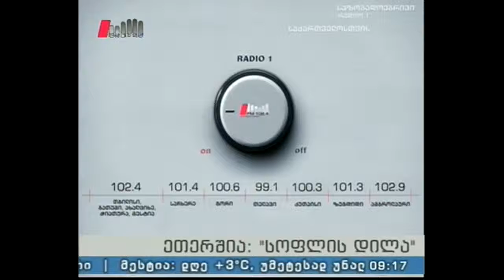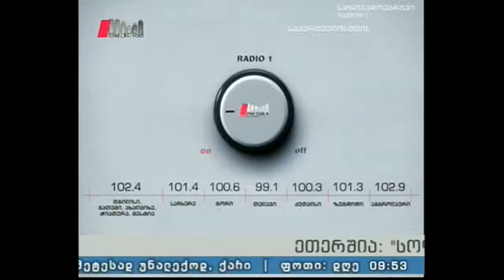"სოფლის დილა" 31.01.16 სათბურებში ბოსტნეული კულტურების თესვა და ჩითილების გამოყვანა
სტუმარი: ნუკრი მემარნიშვილი - სოფლის მეურნეობის დარგში კონსულტანტი, მეცნიერებათა დოქტორი.
წამყვანები: დემეტრე ერგემლიძე.